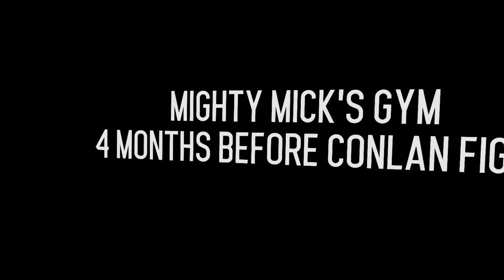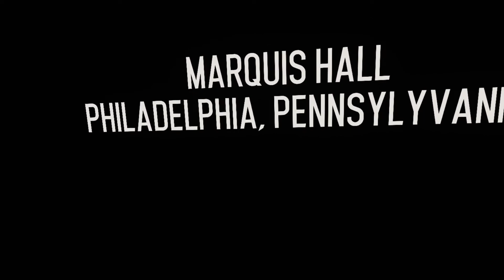oculus rift S right battery issue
play with creed, issue happened on 5.35